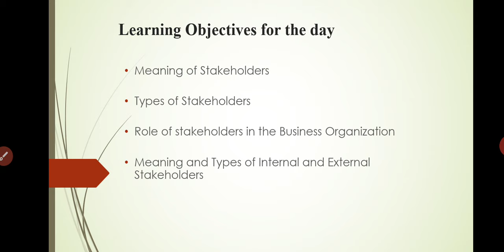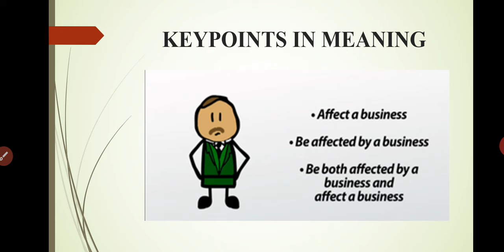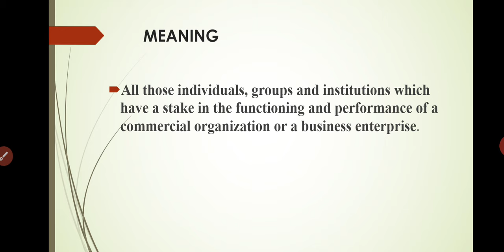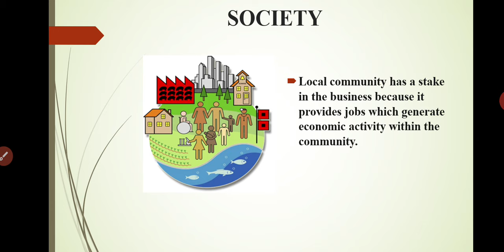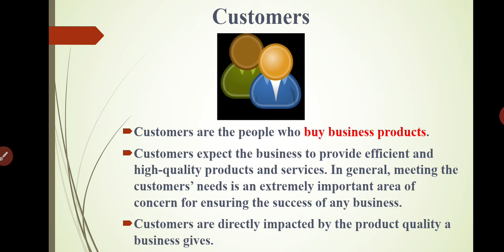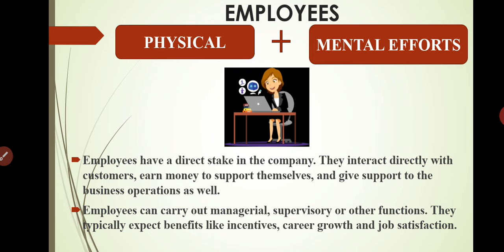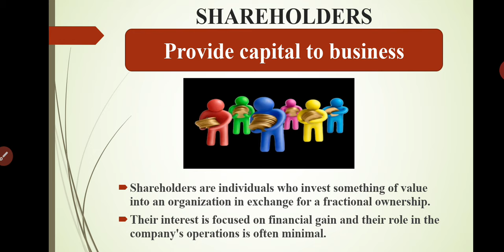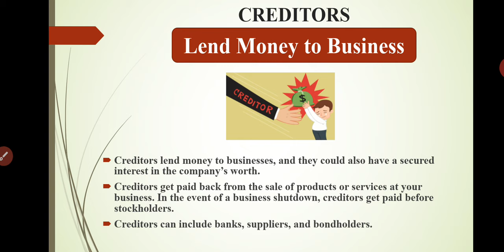What is Stakeholder?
In this video we shall learn What is Stakeholder and Internal and External stakeholders in detail. Class 10 ICSE Chapter 1.